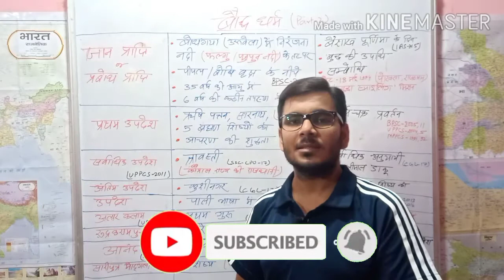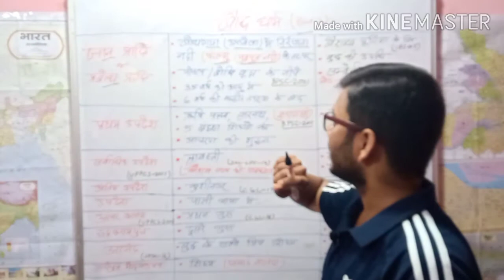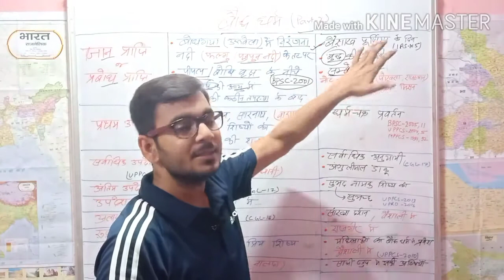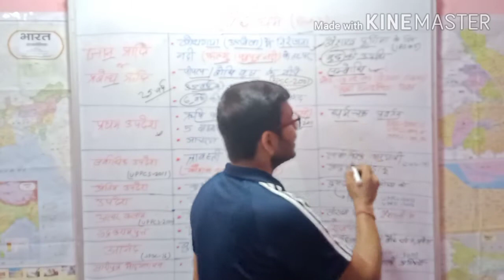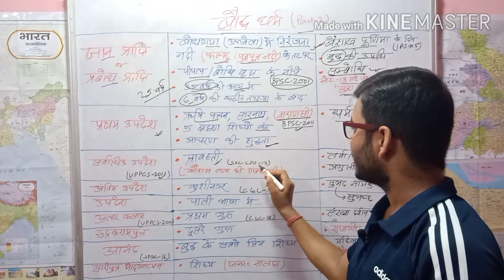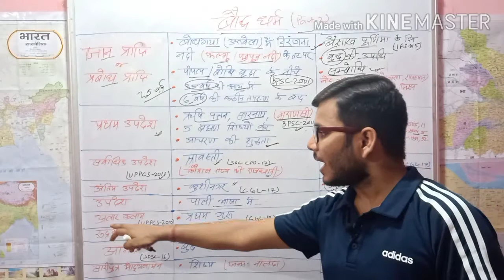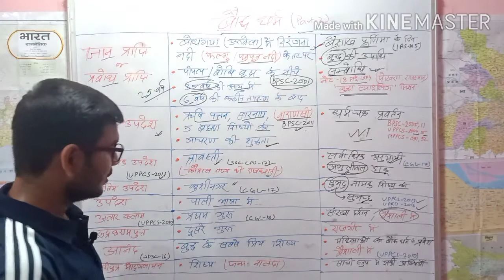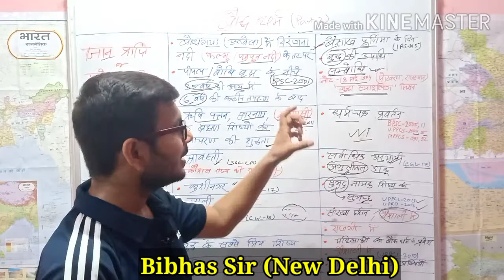बौद्ध धर्म । ज्ञान प्राप्ति & उपदेश ।(Part-02)। भारत का इतिहास । Baudh Dharm । Buddhism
Hello
Friends
Welcome To BIBHAS TUBE
यदि आप 66th BPSC Exam 2020 में 💯% Success चाहते हैं तो मेरे साथ जुड़िए।
धन्यवाद।

This Video is most important for coming  Exam:-
SSC- CGL, CHSL, MTS, SI
BSSC- 10+2 Mains / CGL / सचिवालय सहायक
BPSSC- Bihar Daroga Pre & Mains, ESI
AMIN / BPSC / UPPSC / JPSC
MPSC / Other State PCS
UPSC / CDS / NDA
B.Ed / CTET/ TET
DSSSB / नवोदय स्कूल etc.

बौद्ध धर्म । भगवान बुद्ध का जीवन परिचय ।(Part-01)। भारत का प्राचीन इतिहास । For All Competitive Exam
बौद्ध धर्म / Buddhism / बौद्ध संगीति / बौद्ध परिषद /(Part-03)/ भारत का प्राचीन इतिहास